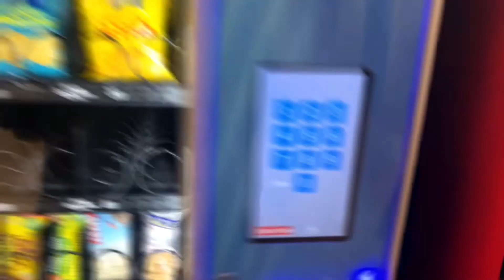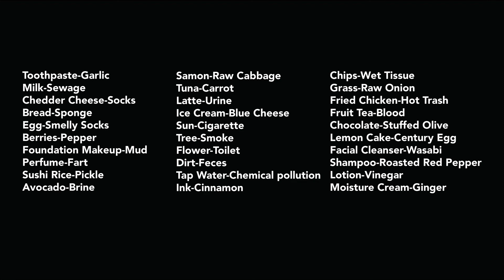After pandemic, I smell all things like hot trash: (